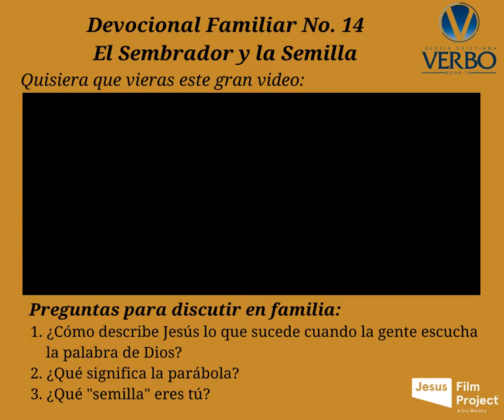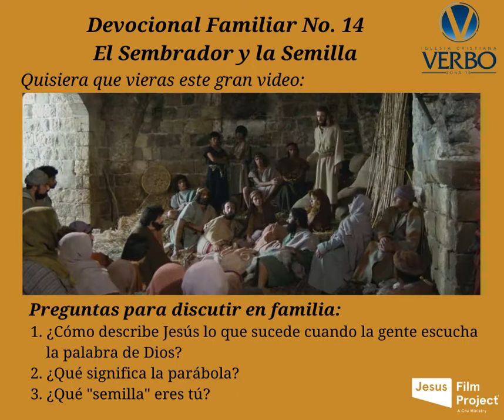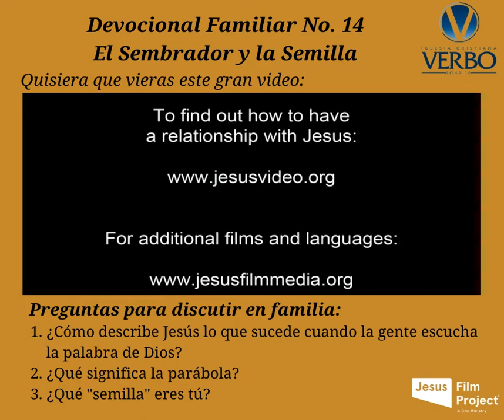Devocional Familiar 14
IGLESIA CRISTIANA VERBO ZONA 16
Dirección: Boulevard San Isidro, diagonal 34, 31-43 Zona 16
Código postal: 01016 Ciudad de Guatemala